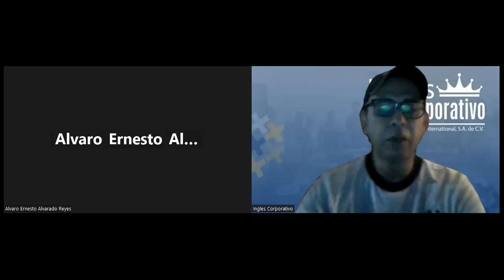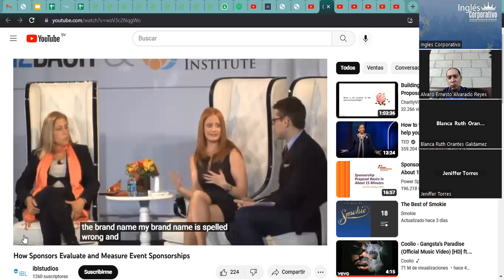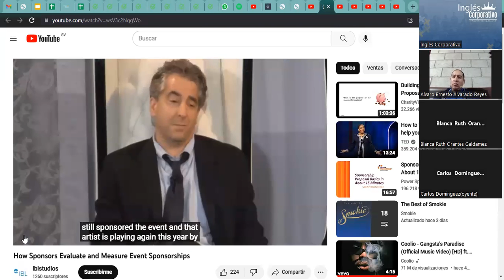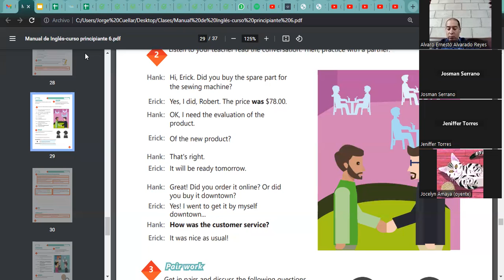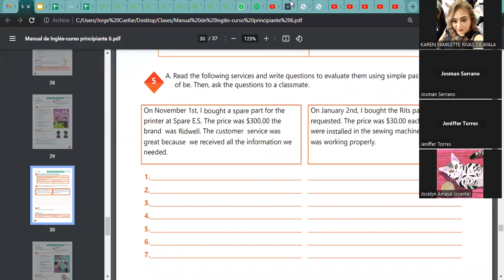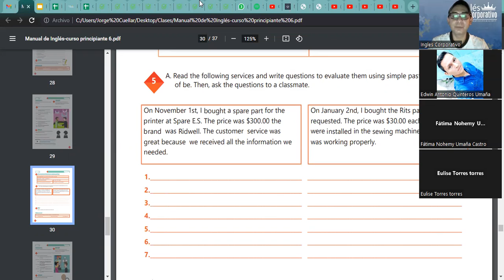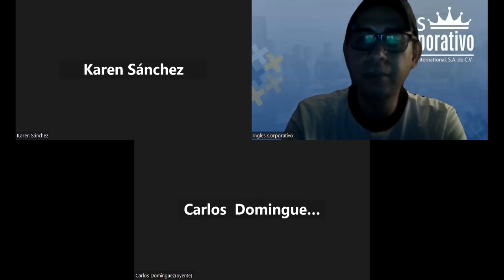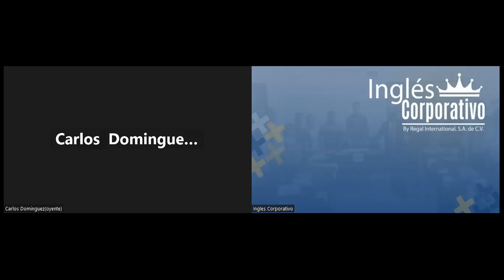Inglés Corporativo- 16-12-2022 How to use the verb be in the past.